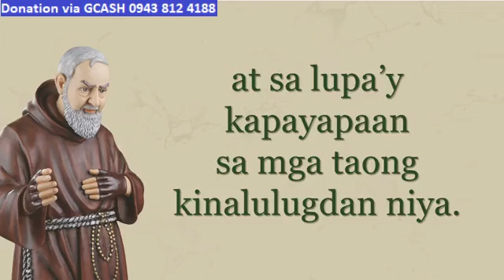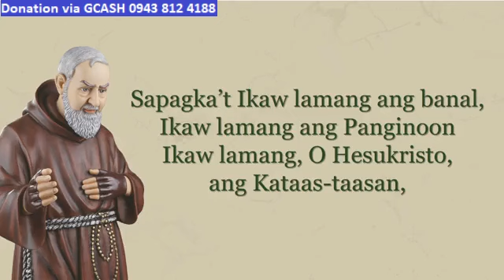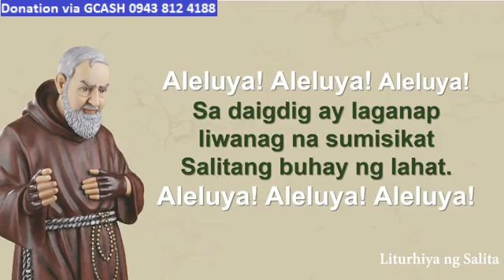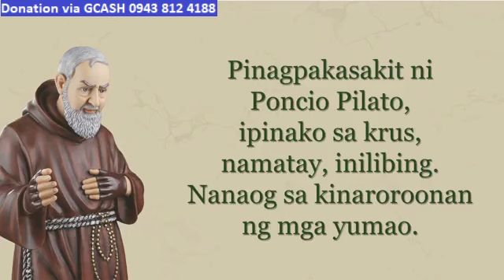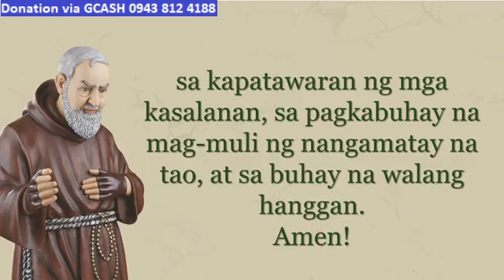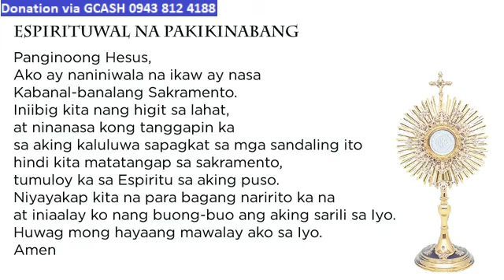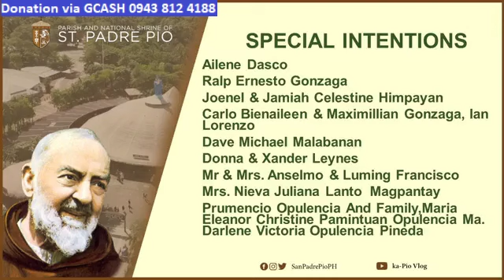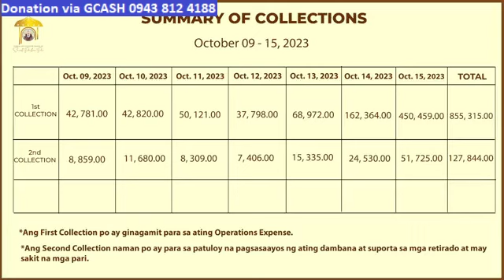ST. PADRE PIO CHURCH LIVE TV MASS TODAY 9:00 AM OCTOBER 22, 2023 SUNDAY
Rev. Fr. Oscar L. Andal